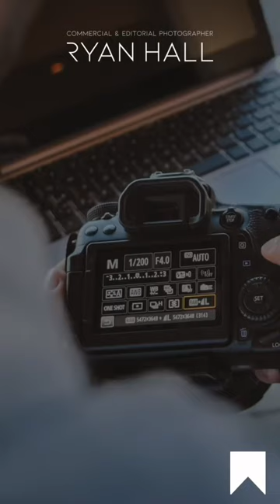This is why your photos aren’t sharp